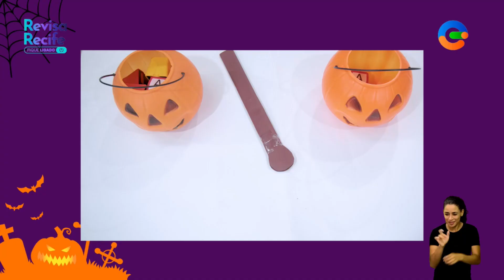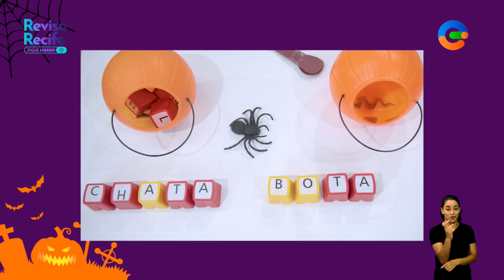Formação de palavras | Língua Portuguesa | Anos Iniciais | 1º ao 3º ano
Por dentro do conteúdo:
- Construção da percepção que as palavras são formadas por letras e não por números;
- As letras são classificadas entre vogais e consoantes;
- A união de letras formam sílabas e estas, unidas, formam as palavras.

Tema da aula: Leitura de palavras formadas por sílabas não canônicas.
Habilidade Identificada no SAERE: Ler palavras formadas por sílabas não canônicas.
Anos: 1º ao 3º ano
Componente: Língua Portuguesa
Professora: Sandra Duarte
Modalidade: Anos Iniciais

Ficha Técnica:

Coordenação Operacional: Theresa Feitosa
Coordenação Pedagógica: Kedma Santos
Coordenação Pedagógica Geral: Luciana Firmo
Edição: William Souza
Produção: Elza Medeiros
Intérprete de Libras: Ingrid Santana
Gestão de Equipe Audiovisual - TV Nova Nordeste: Ana Gicelly